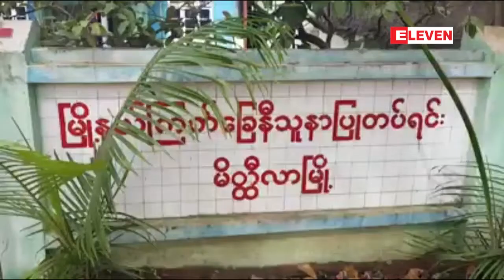၂၀၁၈ ခုႏွစ္အတြင္း မိတီၱလာၿမိဳ႔႕နယ္ၾကက္ေျခနီအသင္းမွ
၂၀၁၈ ခုႏွစ္အတြင္း မိတီၱလာၿမိဳ႔႕နယ္ၾကက္ေျခနီအသင္းမွ ကူညီကယ္ဆယ္မႈ အႀကိမ္(၁၀၀)ေက်ာ္ျပဳလုပ္ခဲ့ၿပီး ေသဆုံးသူႏွင့္ထိခိုက္ဒဏ္ရာ ရရွိသူဦးေရ (၂၃၀)ေက်ာ္အား အကူအညီေပးအပ္ခဲ့
 ၂၀၁၈ ခုႏွစ္အတြင္း မိတီၱလာၿမိဳ႕နယ္ၾကက္ေၿခနီအသင္းက ကူညီကယ္ဆယ္မႈ(၁၀၃)ႀကိမ္ ျပဳလုပ္ေပးႏုိင္ခဲ့ၿပီး ထိခိုက္ဒဏ္ရာ ရရွိသူ(၂၀၆)ဦးကို အကူအညီေပးႏုိင္ခဲ့တယ္လုိ႔ မိတီၱလာခရိုင္ၾကက္ေၿခနီတပ္ဖြဲ႔မွ သိရပါတယ္။